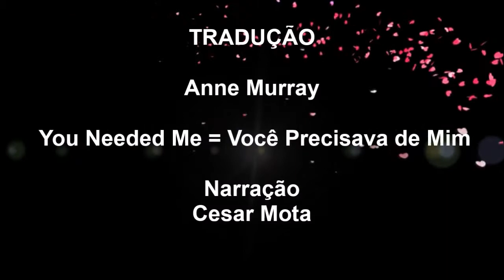ANNE MURRAY = YOU NEEDED ME - NARRAÇÃO: CESAR MOTA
tradução da música de Anne Murray, You Needed Me, Você Precisou de Mim, do ano de 1978 e foi tema da novela Pai Herói da rede Globo em 1979.